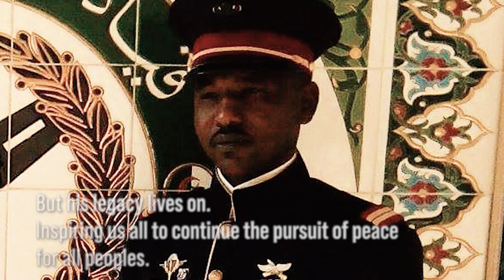Chadian peacekeeper posthumously awarded Diagne Medal for Exceptional Courage | United Nations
Captain Abdelrazakh Hamit Bahar single-handedly led an operation to protect hundreds of civilians and peacekeepers alike during an attack by an armed group on the Aguelhok Super Camp in Mali in April 2021. He was shot and killed in the attack. On May 26, he was honored with the Captain Mbaye Diagne Medal for Exceptional Courage, handed over to his family during a ceremony at the United Nations Headquarters in New York.